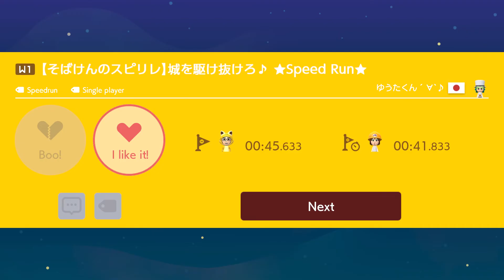Super Mario Maker 2 - Super Worlds: Super ゆうたくん ´∀` ♪ World